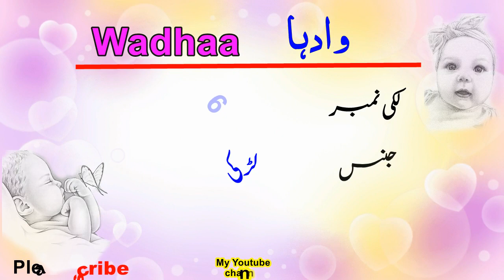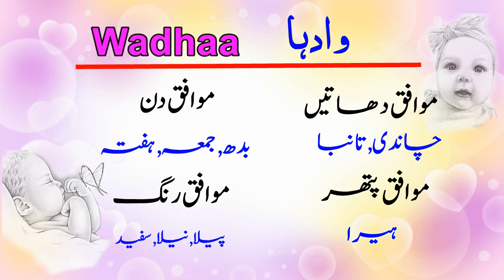Wadhaa Name Meaning In Urdu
Hi Friends